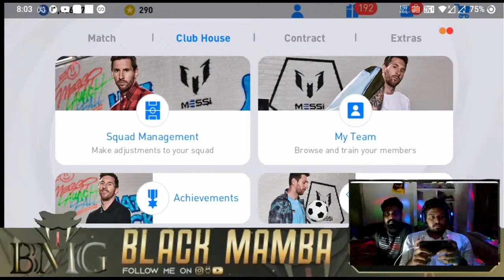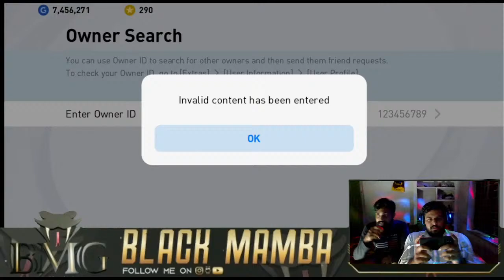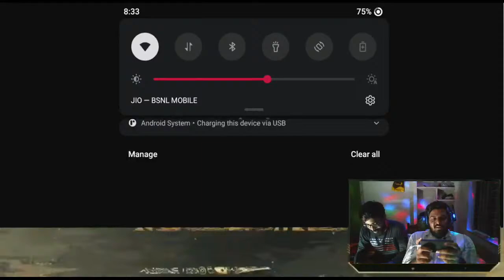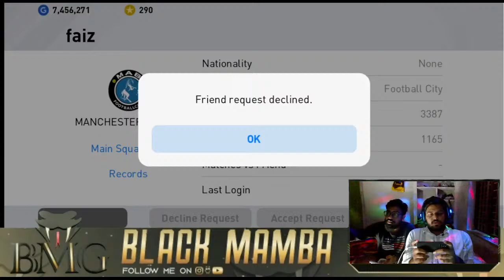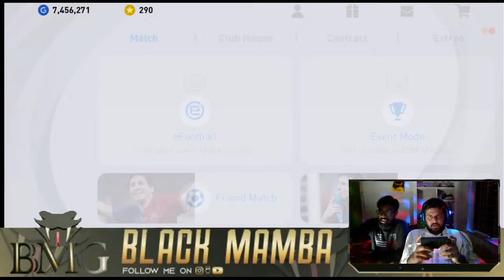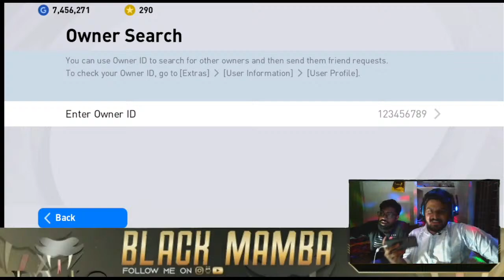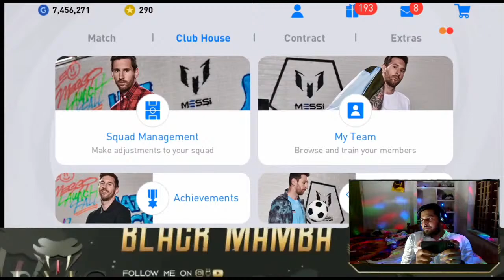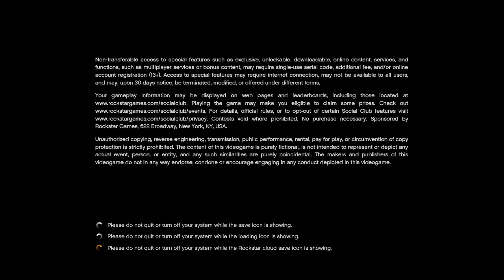Friendly With Subscribers - Manchester Derby | Come Lets Play BMG |LOCO LIVE